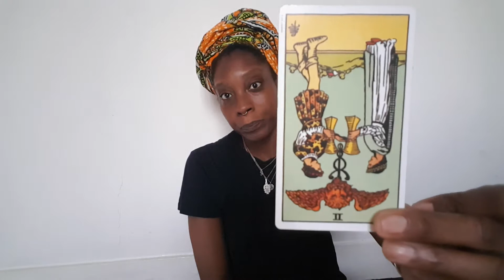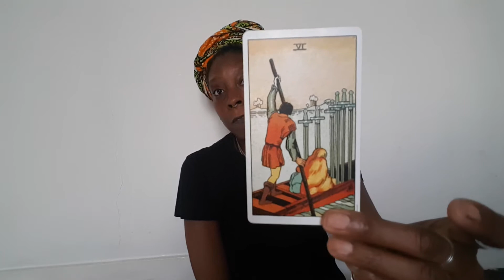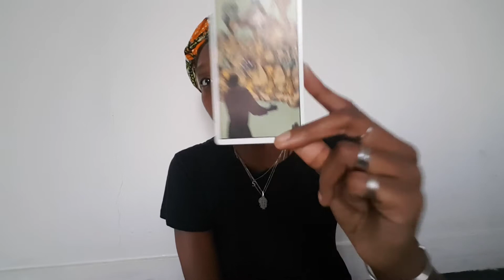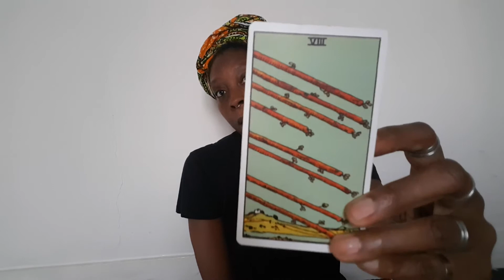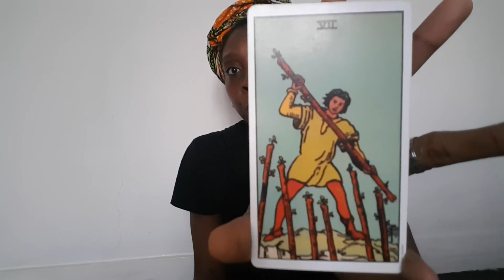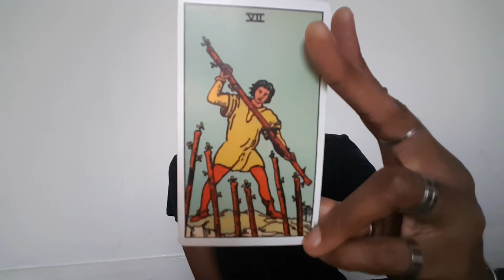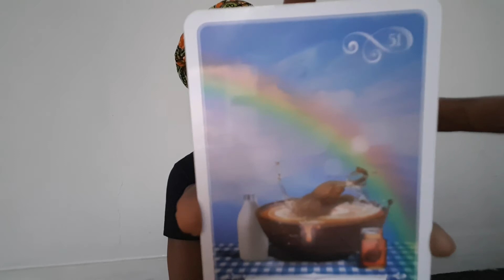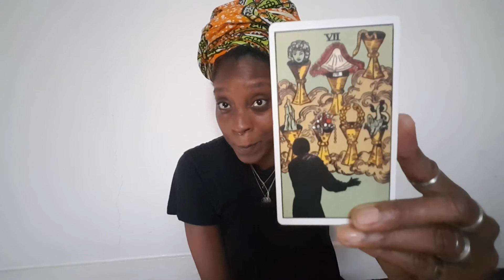VIRGO 10th -17th JULY 2017 | OFFERINGS OF MILK AND HONEY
Weekly Tarot and Oracle reading for the week 10th - 17th July for Virgo sun, moon and rising.

Decks: Rider Waite and Wisdom of the Oracle